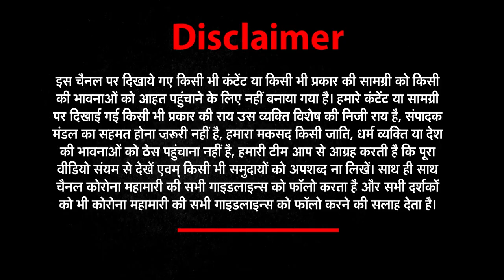Sultanpur बाबू की घूसखोरी का वीडियो वायरल | Har Khabar Paini Nazar | 25 March | UttarPradesh News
1.KISAN
 किसान
किसान को बंधक बनाकर बदमाशों ने की लूटपाट

2.औरैया (Auraiya )
होली को लेकर निर्देश जारी

3.बरेली
स्वास्थ्य विभाग में नौकरी के नाम पर ठगी

4. कानपुर (Kanpur )
अज्ञात महिला का शव मिलने से क्षेत्र में सनसनी

5. मथुरा (Mathura )
कान्हा की नगरी में होली की धूम

6. ललितपुर..(Lalitpur )
चलती कार में अचानक से लगी आग

7. हापुड़ (Hapur )
रेलवे की जमीन पर निर्माण कार्य को अधिकारियों ने रुकवाया

8.  बरेली-2 (bareilly )
कोविड अस्पताल (Covid-19 Hospital )में तैनात कर्मचारियों को हटाया

9-पीलीभीत अधिकारी (Pilibhit )
डीएम ने किया डीआईओएस कार्यालय निरीक्षण

10-सुल्तानपुर बाबू (Sultanpur Babu )
बाबू की घूसखोरी का वीडियो वायरल

11-पीलीभीत टाइगर (Pilibhit Tiger )
टाइगर रिजर्व के जंगलों में बाघिन का शव